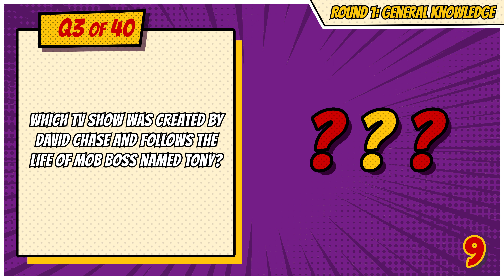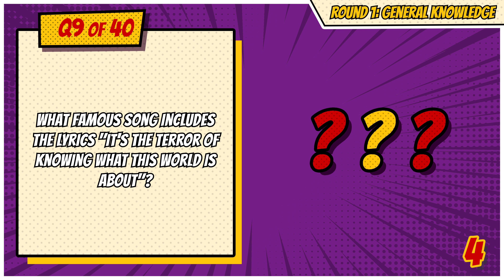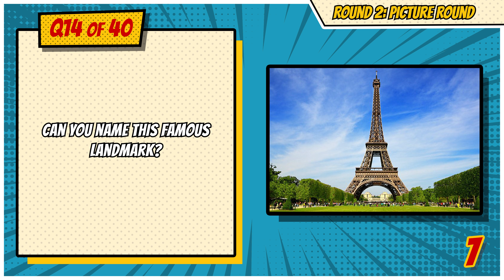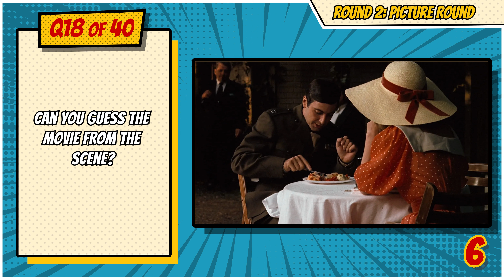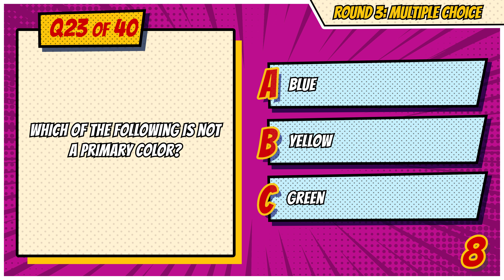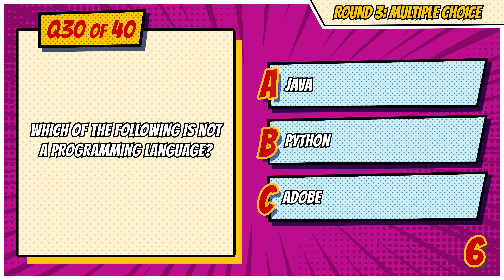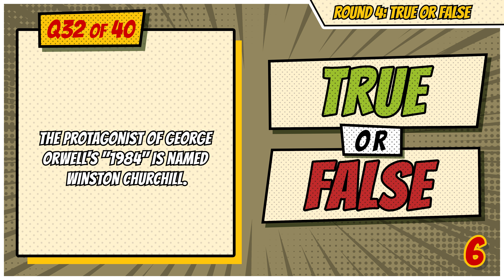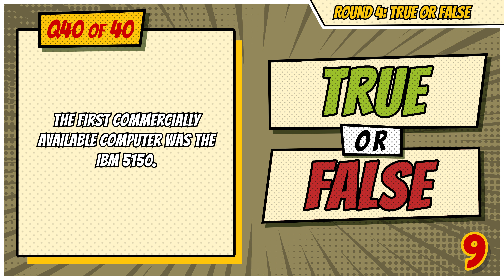GENERAL KNOWLEDGE TRIVIA QUIZ GAME | 4 Rounds | General Knowledge Questions and Answers | #8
Looking for an entertaining way to test your knowledge? Look no further than our General Knowledge Quiz Game! Whether you're spending a night at the pub or hosting your own pop quiz, our game is the perfect way to challenge your skills. With four exciting rounds, including a General Knowledge round, Picture round, True or False round, and Multiple Choice round, our Trivia Challenge features a wide range of questions and answers across a variety of topics. From history and geography to pop culture and sports, our Trivia Questions are sure to keep even the most knowledgeable players on their toes. Can you become a Trivia Hero by answering the most questions correctly? Challenge your friends and show off your smarts!